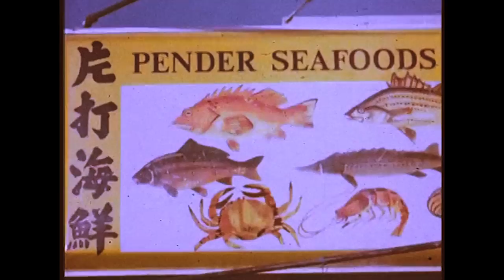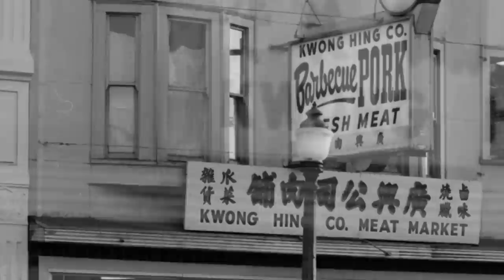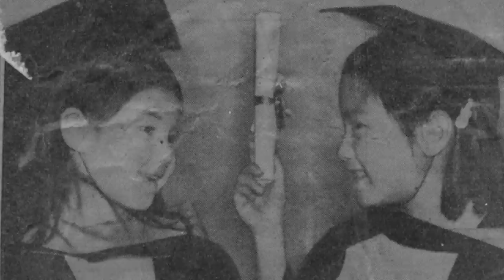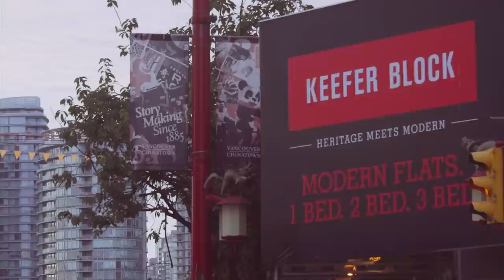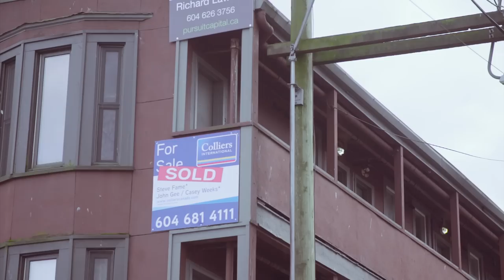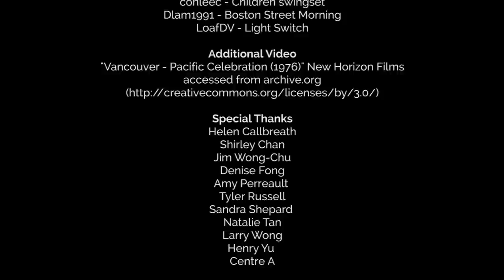Where Are We in the World? - Chinatown 唐人街 In the Making of Vancouver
"Where Are We in the World?" is a series of films that feature sites around the Lower Mainland shaped by often ignored or hidden histories of struggle and agency. The focus of this new initiative is to provide a strong foundation experientially to answer the question of "where” we are in terms of UBC and Vancouver as places on unceded Musqueam, Squamish, and Tsleil-Waututh territories.

This series is a partnership between St. John's College and Aboriginal Initiatives - Centre for Teaching Learning and Technology (CTLT) and is funded by the 2014-15 UBC Equity Enhancement Fund.